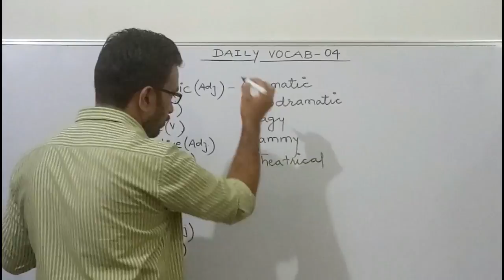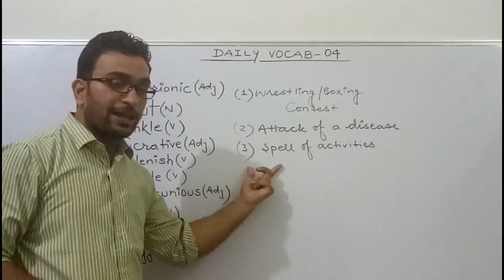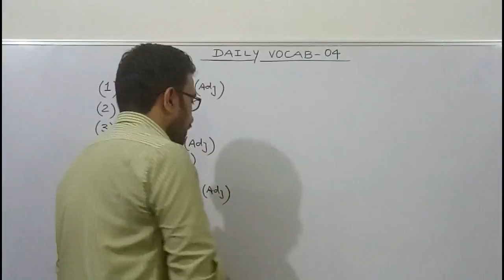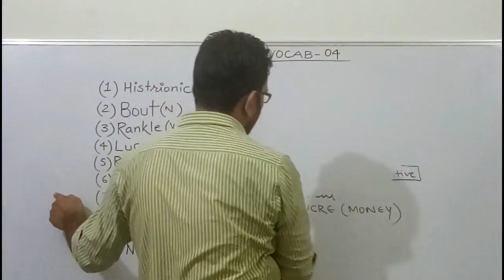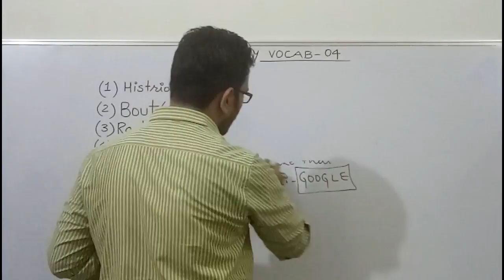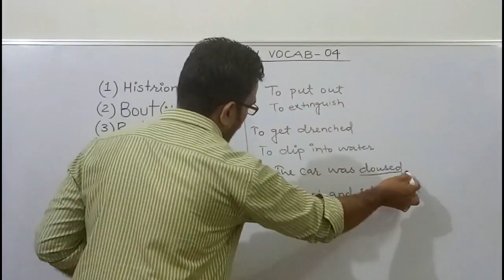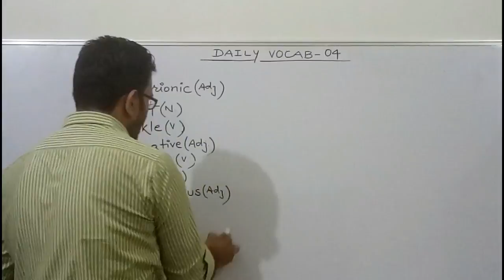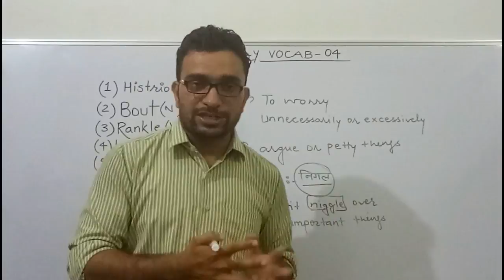Vocabulary for SSC CGL (V-04)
Excellent method of learning new words...
Very important for SSC, BANK, NDA, CDS & other competitive exams.
Full HD... by Ashish Sir